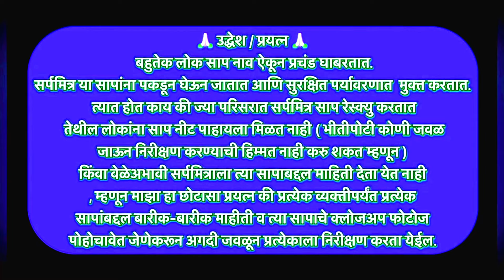फ्रिज मद्धे अडकली सात फुट धामण | Rat Snake Rescue & Release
शास्त्रीय बोट:- Ptyas mucosa.

काही :- कोलुब्रिडे
वर्णन:- बिनविषारी
रंग :- तपकिरी, शेवाळी, पिवळा, किंवा काळा.

शेपटीकडून जाळीदार नक्षी शरीराच्या अर्ध्यापर्यंत फिकट होत जाते. ओठांवरील खवल्यांवर काळ्या उभ्या रेषा.
डोळे मोठे व गोल बाहुली.

लांबी:- सरासरी 6 फुट अधिकतम 11.5 फुट.

प्रजनन :- अंडज. मार्च ते मे दरम्यान मादी 10 ते १५ अंडी घालते व त्यातून 2 ते 3 महिन्याने पिल्ले बाहेर पडतात.

खाद्य :- मुख्य खाद्य उंदीर व घूस. बेडूक पाल सरडे छोटे पक्षी व क्वचित प्रसंगी साप.

वस्तीस्थान :- उंदरांची बिळे, धान्याची कोठारे, शेत, नागरी वस्ती, खाकाळ प्रदेश, गवताळ प्रदेश, जंगले, किनारी प्रदेश, दलदलीचे प्रदेश अश्या सर्व ठिकाणी.

परिशिष्ट:- II

वैशिष्ट्ये :- हा साप चपळ असल्याने उंदीर पकडण्यात तरबेज असतो. उंदरांचा पाठलाग बिळात घुसून करतो आणि त्याला फस्त करतो. दिसायला नागासारखा असल्याने याला विषारी समजून मारले जाते. लांबी आणि चपळता जास्त असल्याने उंदीर खाण्याची क्षमताही जास्त आहे आणि यामुळेच शेतीची नासधूस करणाऱ्या उंदरांवरती नियंत्रण ठेवतो. म्हणूनच याला शेतकऱ्याचा मित्र म्हणतात. या सापाची संख्या जास्त असल्याने मनुष्य वस्ती जवळ  आढळतो. त्यामुळे या सापाबद्दल अनेक गैरसमज पसरले आहेत. याचे नाव एका दोरखंडा (धामण) वरून पडले आहे